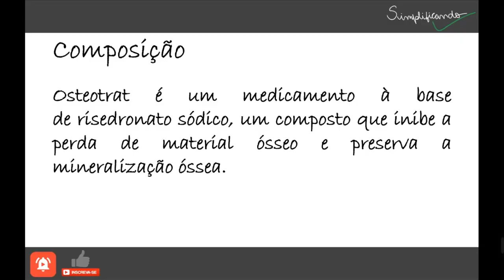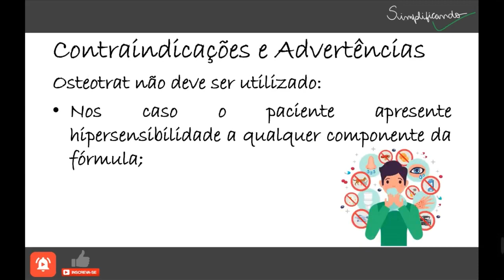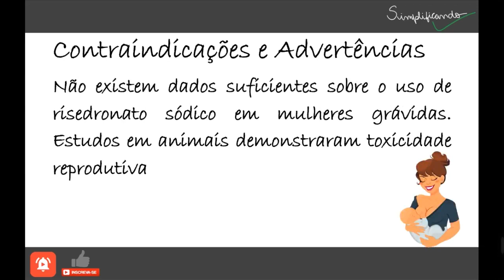OSTEOTRAT: Indicações, contraindicações e riscos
Osteotrat é um medicamento à base de risedronato sódico, um composto que inibe a perda de material ósseo e preserva a mineralização óssea.  Osteotrat é destinado ao tratamento e prevenção da osteoporose em mulheres no período pós-menopausa para reduzir o risco de fraturas vertebrais e não vertebrais. É também destinado ao tratamento da osteoporose em homens com alto risco de fraturas e tratamento da osteoporose estabelecida em mulheres no período pós-menopausa para reduzir o risco de fraturas de quadril.

"OSTEOTRAT É UM MEDICAMENTO, SEU USO PODE TRAZER RISCOS, LEIA A BULA, EM CASO DE DÚVIDAS, PROCURE UM MÉDICO OU FARMACÊUTICO".